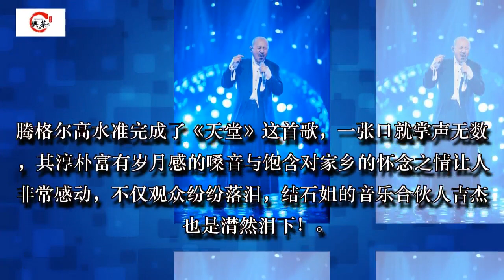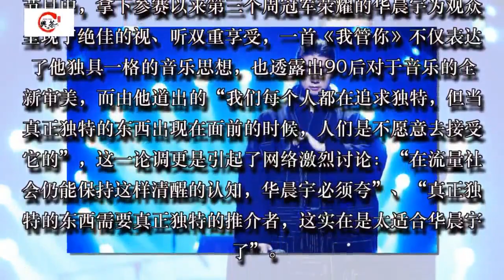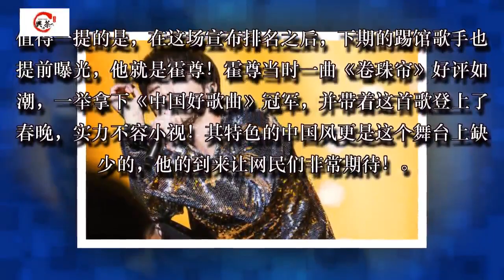歌手:华晨宇、腾格尔热度持续飙升，下期踢馆歌手霍尊搅动排名！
咚娱乐，叮咚一下，娱乐到手

歌手2018

上周播出的第七期歌手热度持续飙升，腾格尔的补位给这个舞台带来了草原风，“高龄歌手”实力与活力完全不输年轻人。华晨宇第一个登场，一曲自己的《我管你》不仅燃爆舞台获得第三次冠军，更表达了新一代年轻人的音乐态度与新审美！汪峰的“残缺歌名”的歌曲，摇滚范十足，用嘶哑嗓音唱出心中青春的甘甜与苦涩！（结尾有下期歌单）

汪峰

上一期最大的亮点莫过于腾格尔的补位，作为全新的补位歌手，他带来了自己最广为人知的歌曲《天堂》，来表达对家乡的热爱与歌颂。

腾格尔

此前《天堂》这首歌曲，由于腾格尔的独特唱法与特点，多在“模仿秀”或者“娱乐搞笑”节目中出现，不得不说这首歌已经被大家“玩坏了”，我们早已忘记了这首歌的真面目。但是这次腾格尔的动情演唱，获得网友好评如潮：“这绝对是我听过最好的一版《天堂》”、“